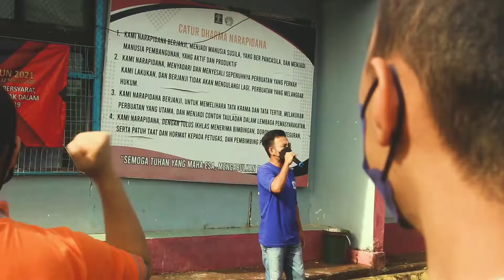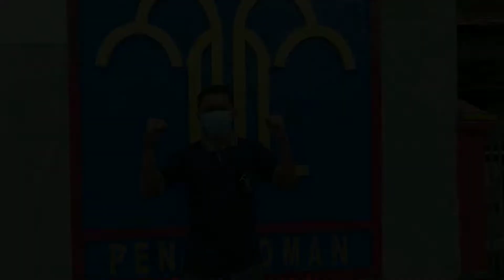Mars BNN oleh Rawana Musik (WBP Rutan Kelas IIB Pelaihari)